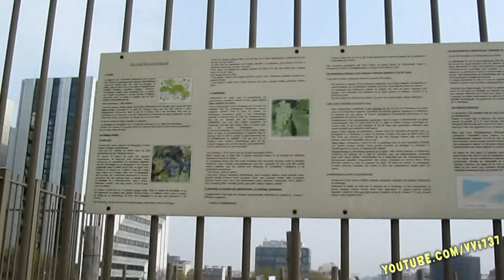La Defense vignoble